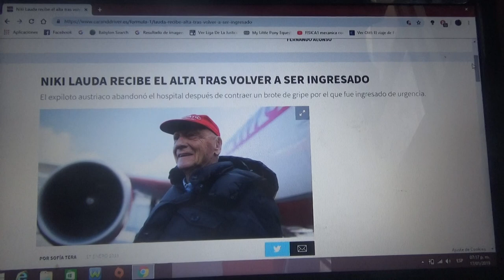Niki Lauda recibió el alta médica tras volver a ser ingresado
El tricampeón austriaco deja el hospital después de tener un brote de gripe del cual fue ingresado de urgencia